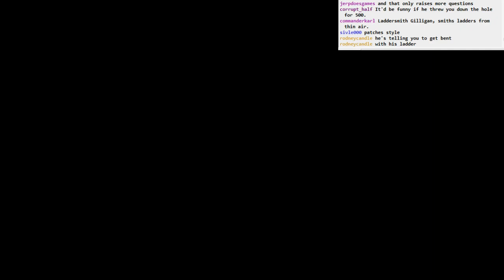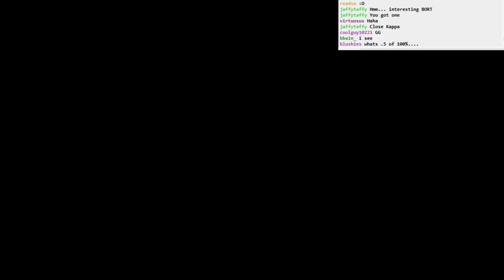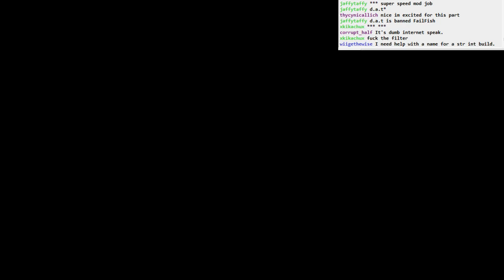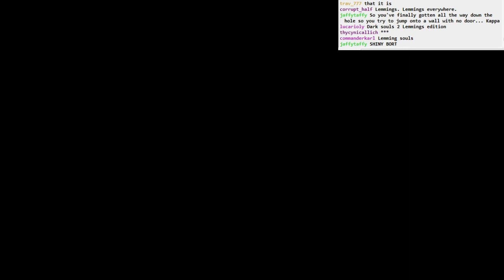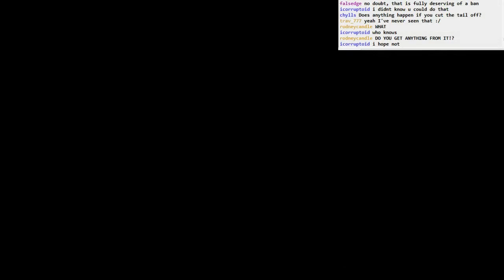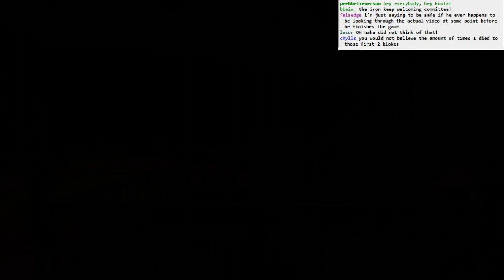Dark Souls II BLIND: part 45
Part 45
- Mytha, the Baleful Queen
- successful boss attempt starts at 2:50
- trying to climb down the hole... got to the Grave of Saints?!
- some co-op on Mytha too. You can cut her tail!?
- the IRON KEEP. this place is pretty metal
- these Alonne knights are obnoxiously fast
- new merchant, Magerold the Incensor